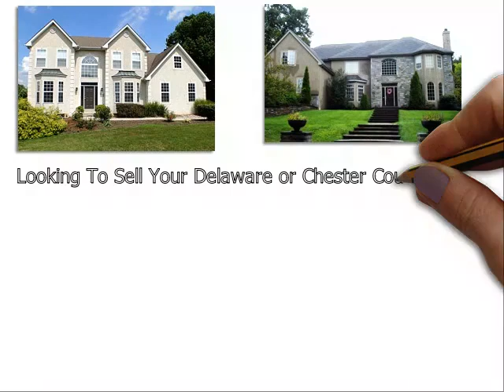Top Realtor Toughkenamon PA - Don Dowd Group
Partnering with our team will allow you to get the highest dollar value for your home in the shortest period of time. Our real estate agents in Toughkenamon PA accomplish this by investing the marketing dollars and immediately exposing your home to as many potential buyers as possible via:

If you want to sell your home at the best price, you need to look for a top Realtor in Toughkenamon PA. However, finding a good Realtor may not be easy. They will all tell you that they can sell your house, but how many of them will actually show you that they can sell it? At The Dowd Group, our team has demonstrated consistently our ability to bring in buyers - even during the toughest markets.

We are passionate, responsive and we never charge any advance fees or pressure you to make a decision you don't want to make. In addition, when you partner with us, you do not have to sign a long-term contract. We believe we can sell your Toughkenamon home quickly, and if we do not meet your expectations, you are always free to terminate the listing.

Jason Lomberg is a licensed real estate agent, Toughkenamon PA real estate marketing expert and member of the The Dowd Group. With an MBA (including a concentration in eCommerce) and over 18 years of online marketing experience, Jason knows what it takes to give your listing optimal Internet visibility.

If you are looking for one of the top real estate agents in Toughkenamon PA, please give us a call at to learn more about us.

Don Dowd has been one of the top real estate agents in Toughkenamon Delaware County, Chester County, and Montgomery County of Pennsylvania for several years. As a premier seller’s agent, he provides insight into some common reasons sellers end up with expired listings
• Many more…